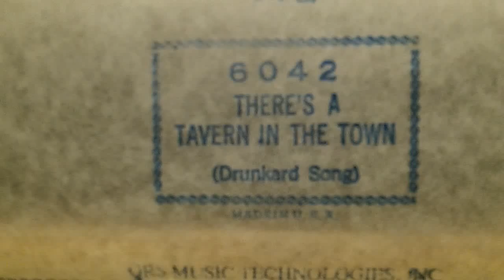1928 Themola London Pianola - There's A Tavern In The Town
Roll: QRS 6042 / Played by: "Pep" Doyle"